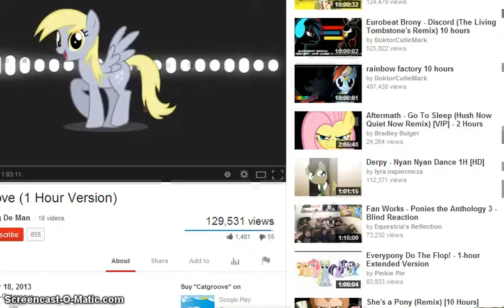failed video sry adio